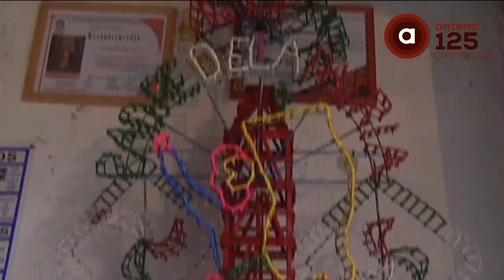Elaboran juegos pirotécnicos para la celebración de las fiestas patrias